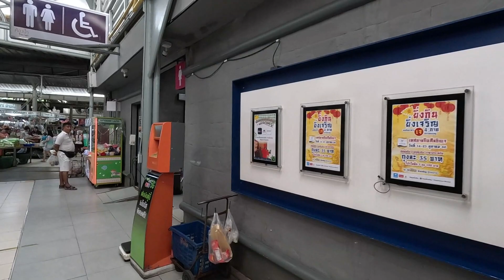ดูชมตลาดยิ่งเจริญ เปรียบเทียบสินค้า ราคา กับตลาดบ้านคุณ หมอชิต BTS สะพานใหม่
29ตค66 พาเที่ยวเยี่ยมชมตลาดยิ่งเจริญ เปรียบเทียบสินค้าและราคากับตลาดบ้านคุณว่าเป็นเช่นไร ท่านสามารถเดินทางมายังตลาดยิ่งเจริญได้ด้วย BTS ขึ้นจาก BTS หมอชิต ลงที่ สถานี BTS สะพานใหม่ ครับ

ขอบคุณทุกการสนับสนุนครับ

หรือ

สนับสนุนช่องได้โดย การบริจาคโดเนท(Donate) ผ่านช่องทาง true money wallet ด้วยวิธีกดเบอร์ และระบุจำนวนเงินที่ท่านต้องการสนับสนุน ขอบคุณทุกการสนับสนุนครับ